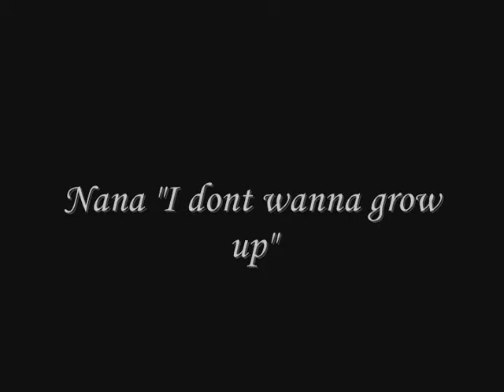One saturday afternoon.wmv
The presents are open all the leftovers have been eaten its the end of Chrsitmas vacation and the kids are yelling "were borred" so what do u do??? Throw them outside!